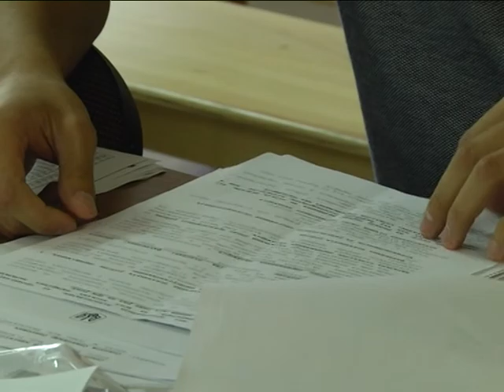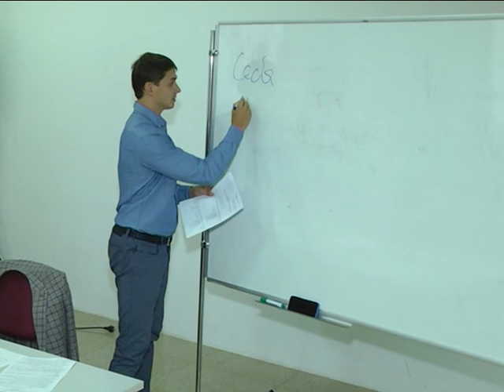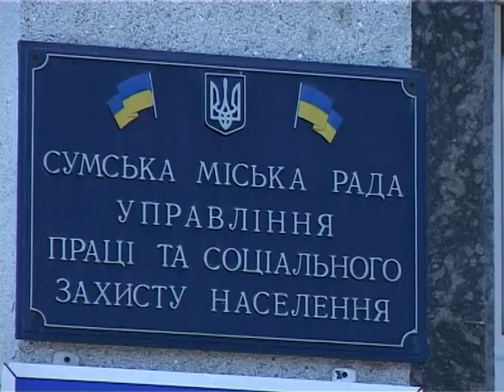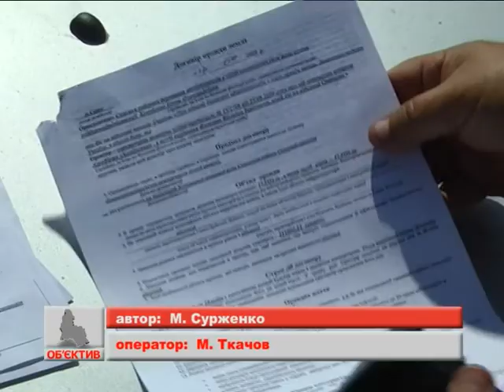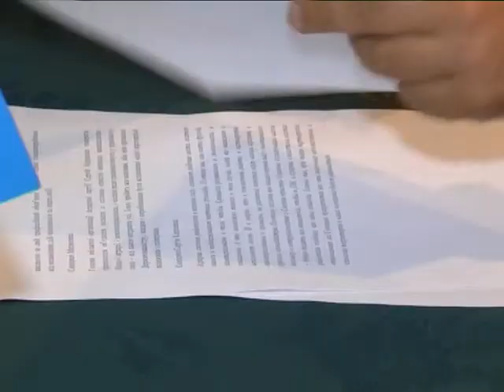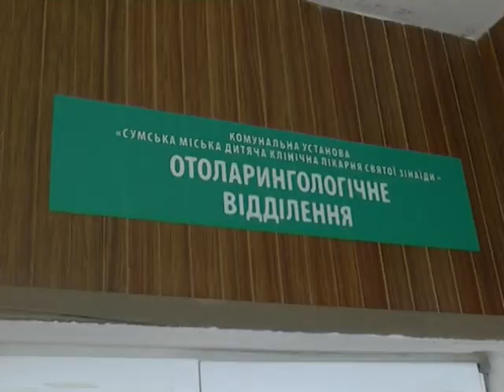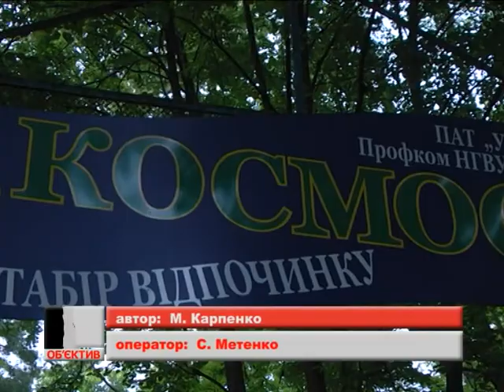Новини 1 серпня 2018.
- 20 мільйонів гривень – на оновлення сумських тротуарів. Мер Сум особисто інспектує хід робіт

- Спортивна гордість Сумщини : Футбольний клуб «Вікторія» з Миколаївки, і Збірна Сумської області з футболу - призери  всеукраїнського рівня

- 25 –тий гуманітарний вантаж на 300 тисяч гривень отримали Суми від швейцарських благодійників